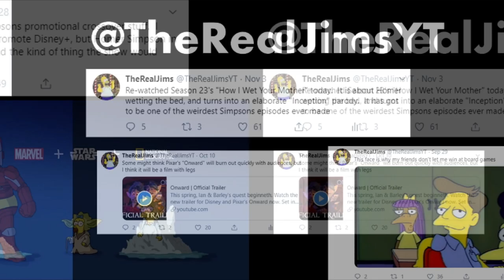Guest appearance on PIEGUYRULZ's RE-Cast (Kamp Krusty vs Kamp Krustier!)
I was a guest on the RE-Cast podcast, hosted by PIEGUYRULZ and MonstersReview!  Check it out here!